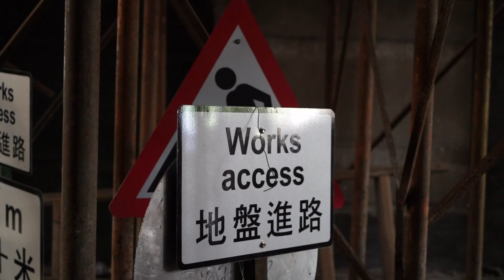3@5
Three@Five published by chinadailyasia.com provides a daily digest of trending international, Chinese mainland and Hong Kong news from Monday to Friday.

1 Space vege
2 Boosting tourism
3 One less historical building